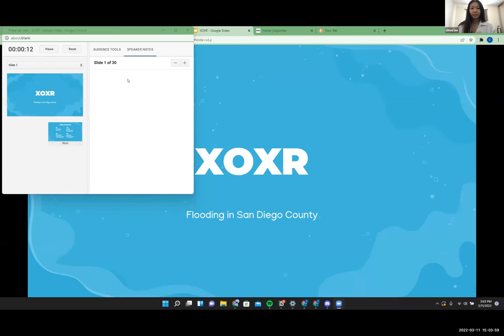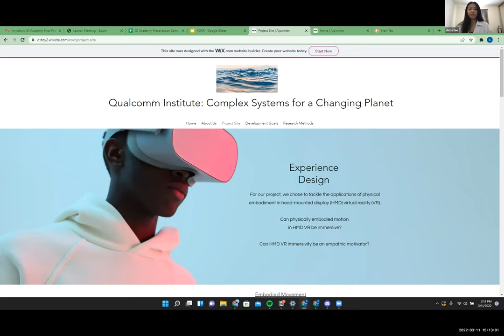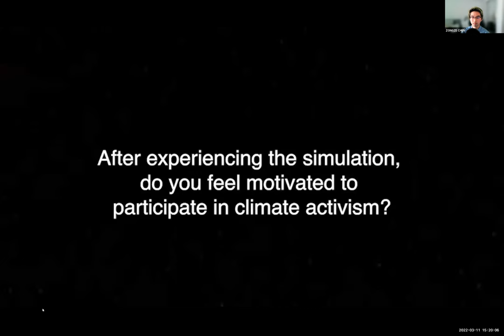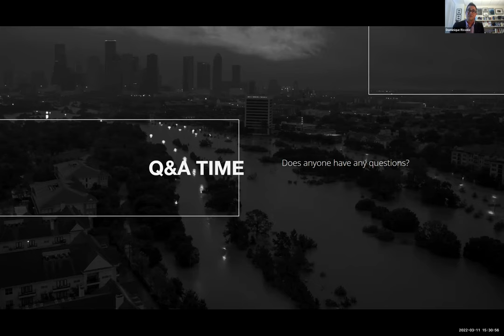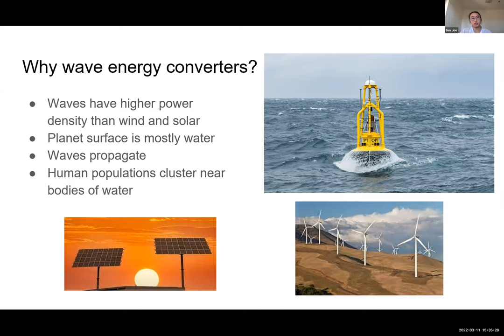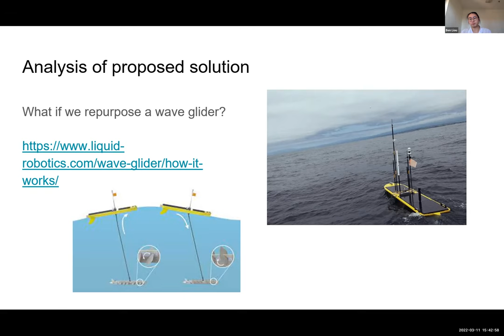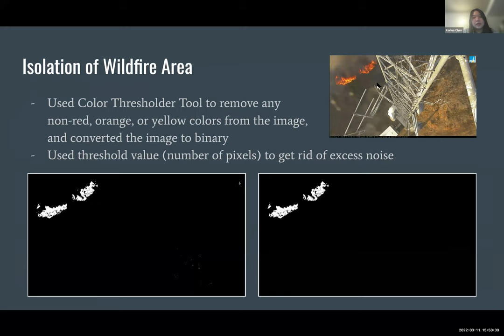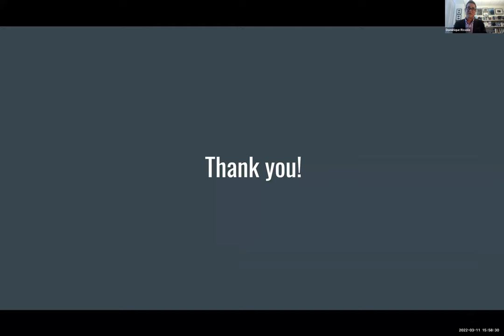QI Academy: Complex Systems Research Methods for a Changing Planet - Winter 2022